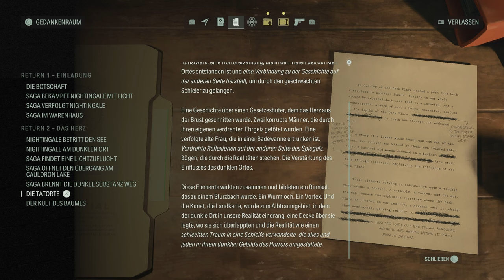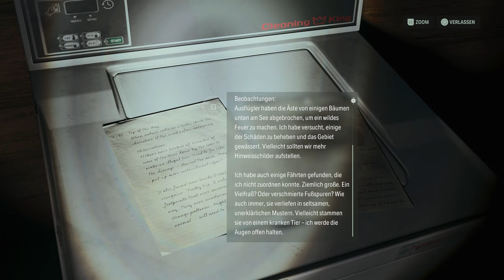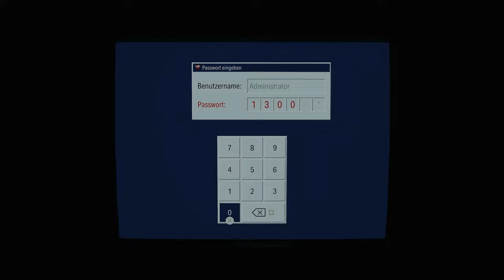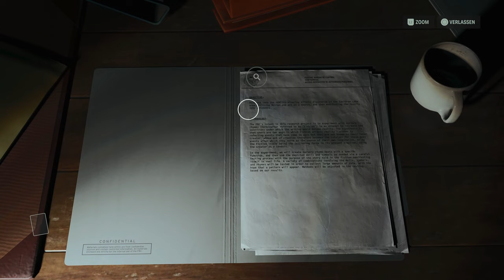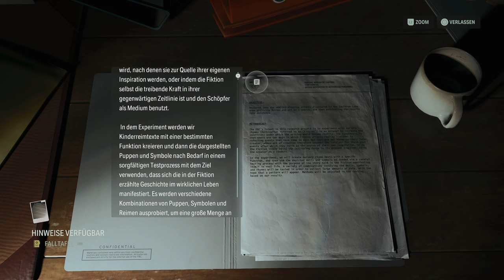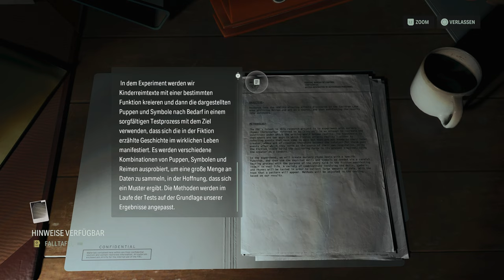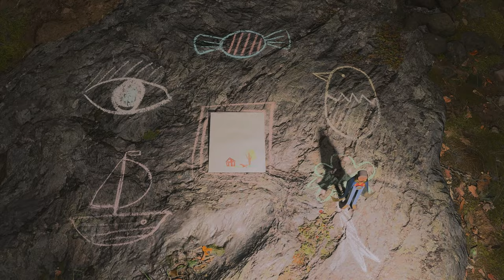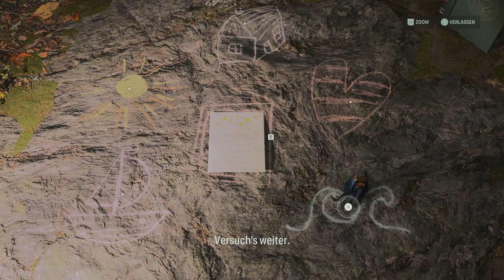Kinderreime und Puppen, was kann da schief gehen? - Alan Wake 2 #6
Hi und Willkommen
Danke, dass du gerade dieses Video angeklickt hast :)
wenn dir der Quark hier gefällt den ich praktiziere, dann lass doch ein Like und ein Abo da

Viel Spaß 🙂
Let's Play Alan Wake 2 PC Deutsch German - Gameplay with Commentary